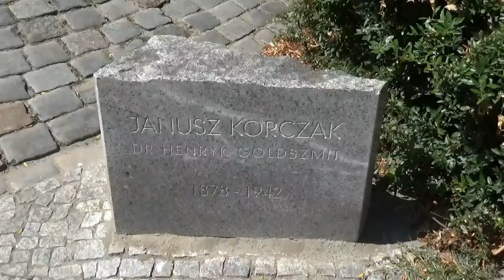Pomnik Janusza Korczaka w Warszawie - Śródmieściu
Pomnik w Parku Świętokrzyskim (przy Pałacu Kultury od strony ulicy Świętokrzyskiej) jest to jeden z najnowszych warszawskich pomników. Odsłonięto go uroczyście 1 czerwca 2006. Przedstawia Janusza Korczaka, w otoczeniu dzieci, pod martwym kikutem drzewa, którego suche konary układają się w siedmioramienny żydowski świecznik – menorę.
Pomnik usytuowany jest w miejscu, gdzie w czasie okupacji znajdował się sierociniec. Zaprojektowali go architekt Zbigniew Wilma i rzeźbiarz Jan Bohdan Chmielewski. Drzewo o wysokości siedmiu metrów wykuł z granitu rzeźbiarz Zbigniew Mikielewicz.